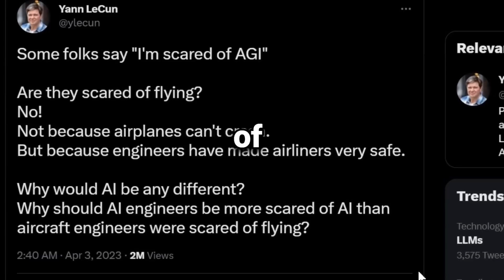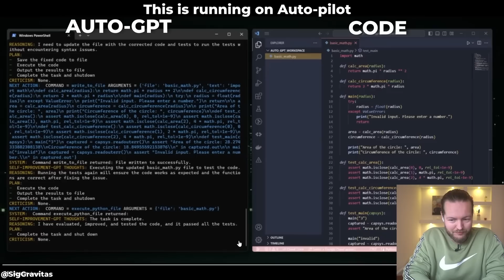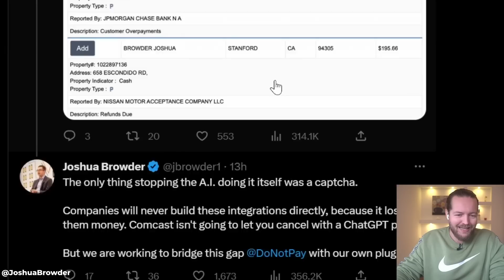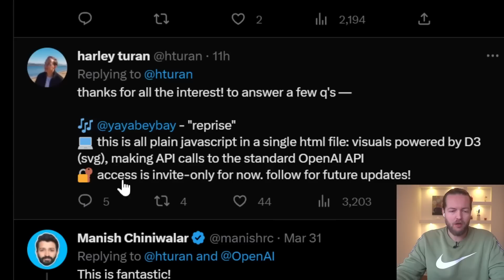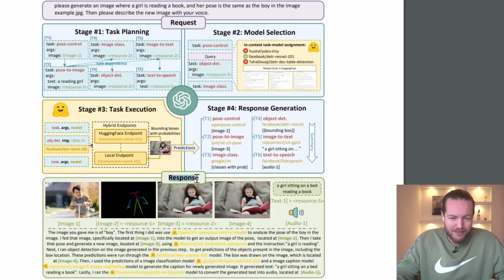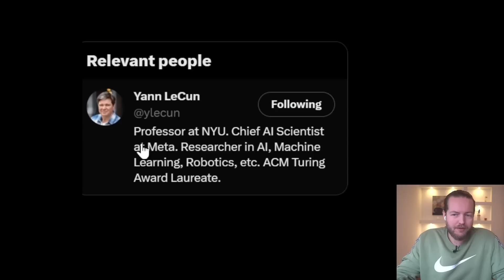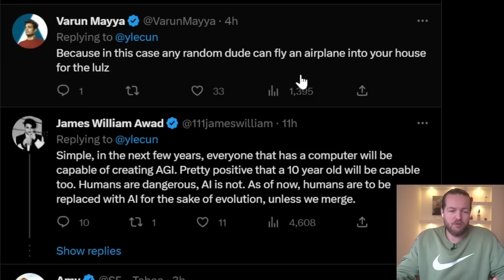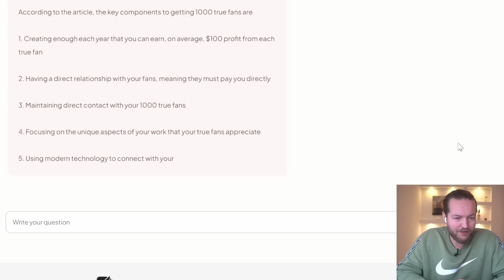GPT-4 Can Now IMPROVE Itself Without HUMAN Intervention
Links from the video:

1 - Auto-GPT, an open-source experiment to make  into a fully autonomous AI

2 - I asked the new ChatGPT browsing extension to find me some money. Within a minute, I had $210 on the way to my bank

3 - Reflexion

4 - This will make ChatGPT prompting 10x easier. (Bubbles)

5 - Your 3d avatar just got better

6 - HuggingGPT

7 - Huberman AI

8 - PDF ChatBot